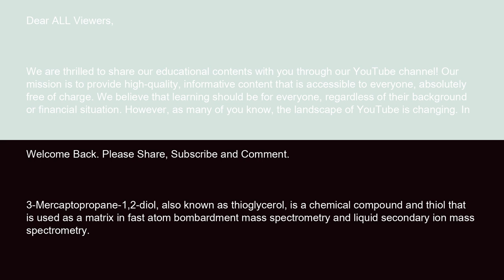Physics 3 Mercaptopropane 1,2 diol 14 10 24